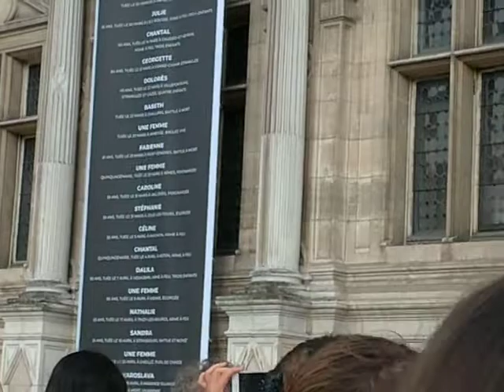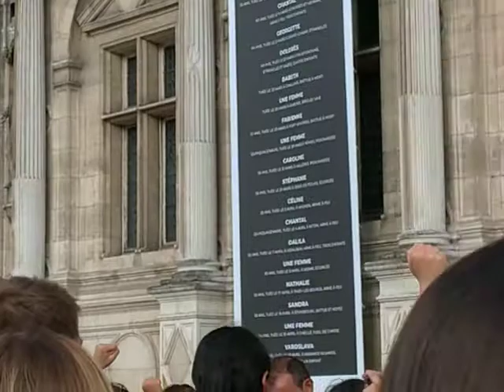Hymne des femmes (Hôtel de Ville, 29/08/2019)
Hymne des femmes chantée lors de la cérémonie en hommages aux  100 femmes tuées par leurs conjoints depuis début 2019